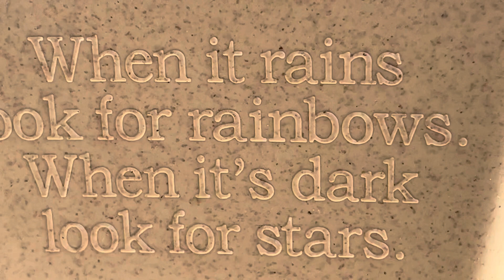Get inspired with blooming and colorful succulents!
Inspirational and moving sayings on pottery:

1).  On beige pot: "When it rains look for rainbows/When it's dark look for stars"
2).  "Today will be a better day"

Pretty heart design
Pottery with fun sayings like "Your Great Journey" and "Garden Base"